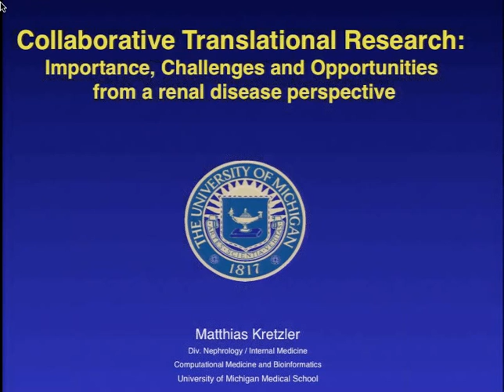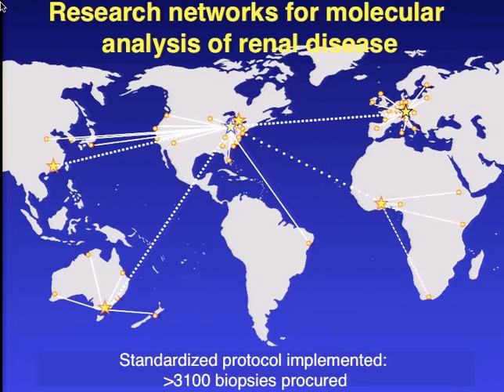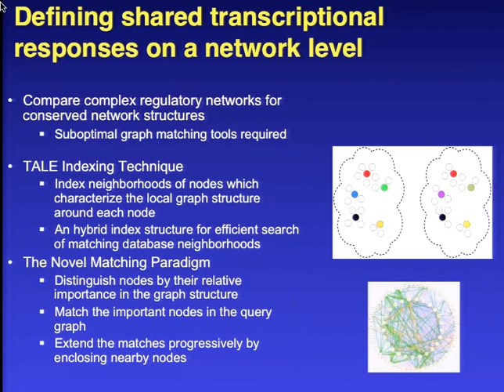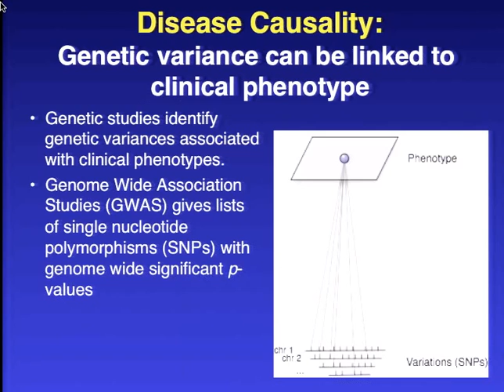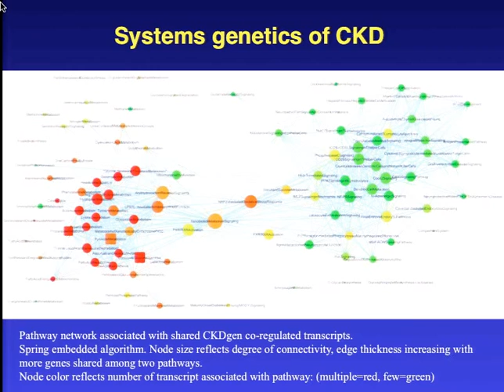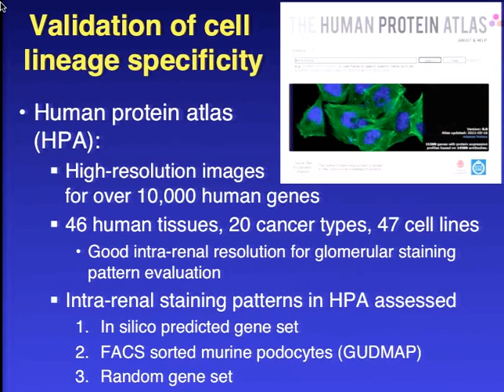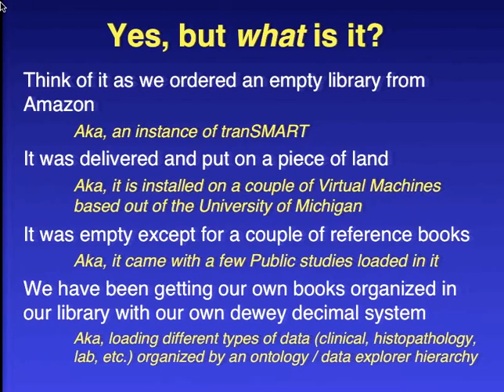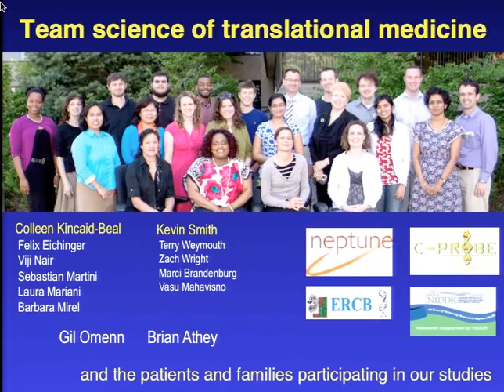2014AM Kretzler CollaborativeTranslationalResearch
Collaborative Translational Research – Importance, Challenges and Opportunities from a renal disease perspective by Matthias Kretzler, MD, PhD, Professor of Internal Medicine/Nephrology and Computational Medicine and Bioinformatics, University of Michigan Medical School